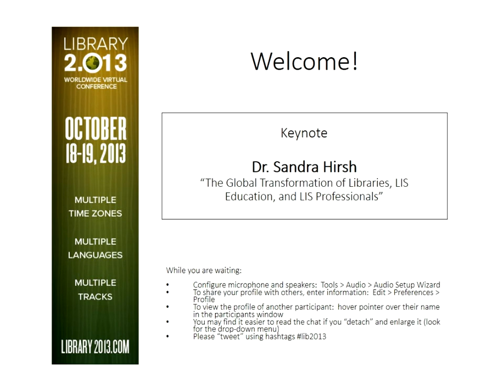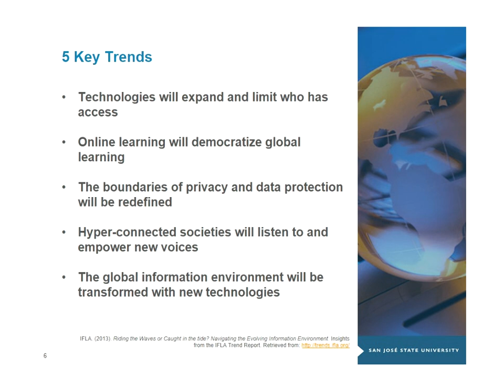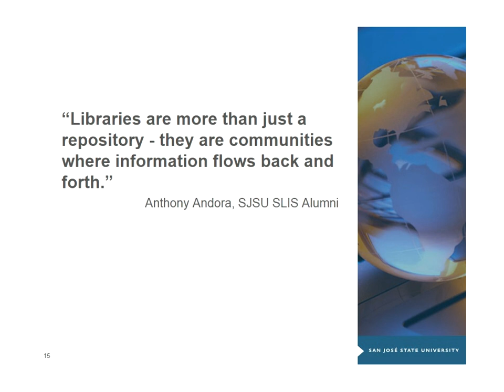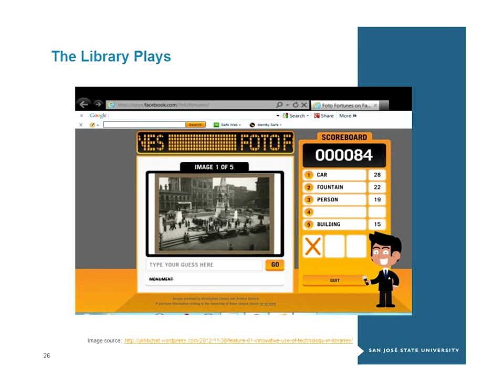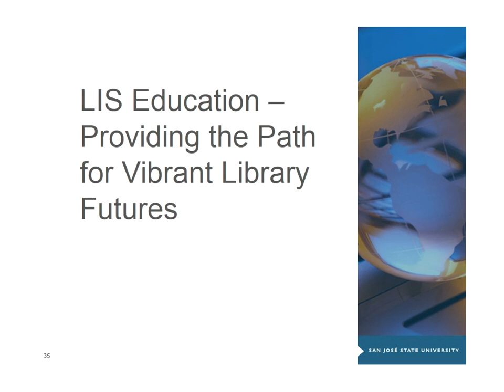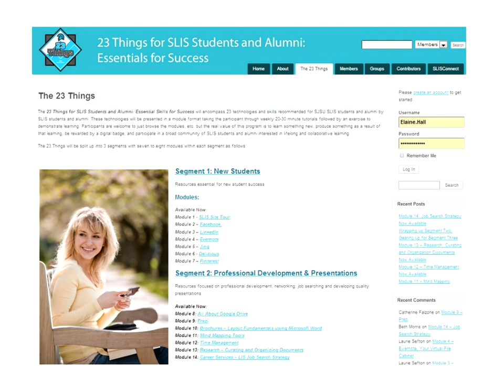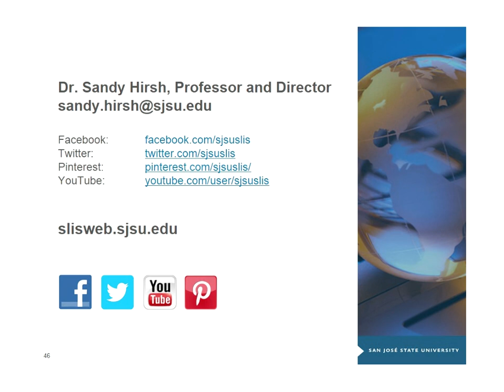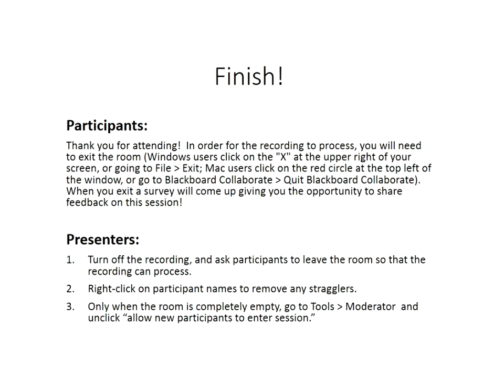The Global Transformation of Libraries, LIS Education, and LIS Professionals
Keynote at lib2013 online conference Oct 2013

Dr. Sandra Hirsh
Director of the School of Library and Information Science
San José State University.

We are amidst one of the most dynamic and transformational periods of time in the field of library and information science. The impact of technological change is now global and the role of libraries and the professionals that work in them are rapidly and continuously changing. What does this mean for the vitality of libraries in our communities?
What does it mean to serve a local community in a global information landscape? And what skills are needed by the library professional to help libraries thrive in this global information market? In this keynote presentation,
Dr. Hirsh will summarize the global and technical trends impacting all sectors of the library and information field, highlight the role libraries can serve as the technological and educational hub for their communities, and define the new roles and skills that will be required of LIS professionals to help their organizations thrive in today's global information market.

Sandra Hirsh is Professor and Director of the School of Library and Information Science at San José State University. Prior to joining the School as Director, she worked in the Silicon Valley for more than a decade at major technology companies: Hewlett Packard and Microsoft.
As an industry user experience researcher, leader, and manager, she contributed to R&D research projects and influenced the user experience of web, mobile, and TV consumer products resulting in 5 U.S. patents. She was previously an assistant professor at the University of Arizona, and has taught courses for San José State University and the University of Washington.

Dr. Hirsh's research focuses on information-seeking behavior and understanding the information needs of a broad spectrum of users in the United States and around the world; this work has been published in peer-reviewed journals and has appeared in international conference proceedings.
Her leadership roles include serving on LIS committees for the American Society for Information Science & Technology (ASIST) and the American Library Association (ALA), as well as locally on Palo Alto's Library Advisory Commission. Her library experience ranges from academic, public, to special libraries.